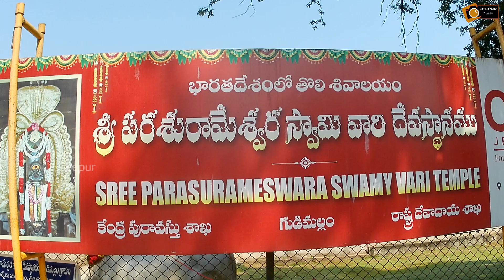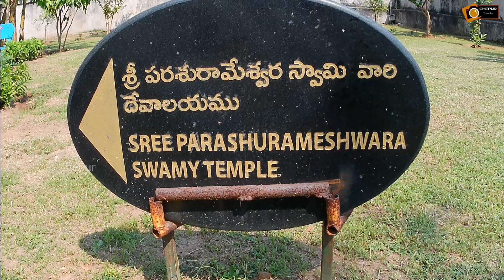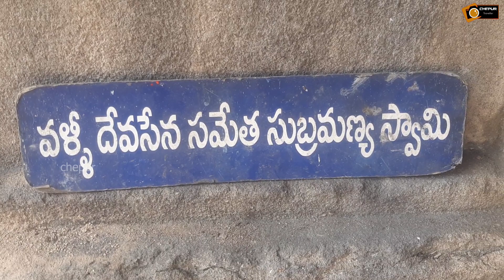Gudi mallam temple ||Tirupathi || must visit temple ||Tirumala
located : tirupat to gudi mallam 22km
renigunta to gudi mallam 11km
kalahati to gudi mallam 38km

              darsaman  : 6:00 am to 8:00pm

Gudi mallam temple || Near tirupathi || must visit temple || Chepur traveller||